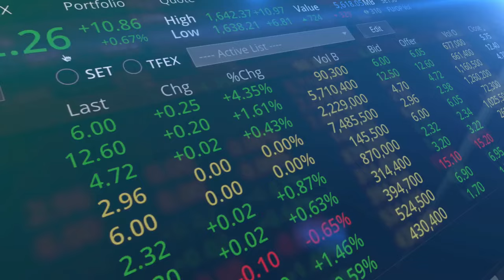Besni’de Postane kavşağındaki trafik ışığı çilesi devam ediyor